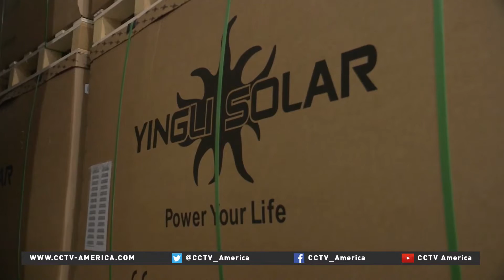Director Barbara Finamore on Two sessions focusing on the environment and pollution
CCTV America's Elaine Reyes spoke to Barbara Finamore. She's the Asia Director for the National Resources Defense Council, a U.S. based non-profit environmental group.